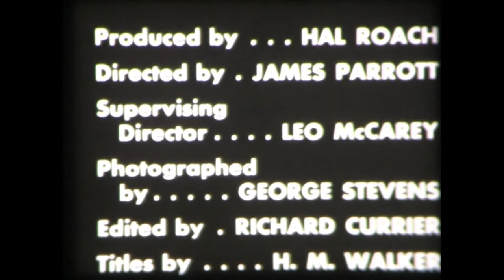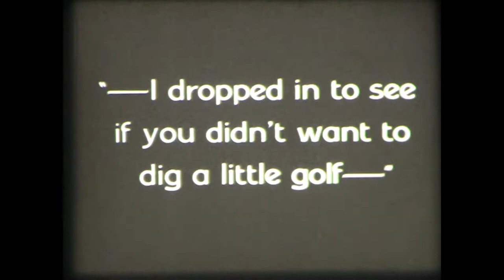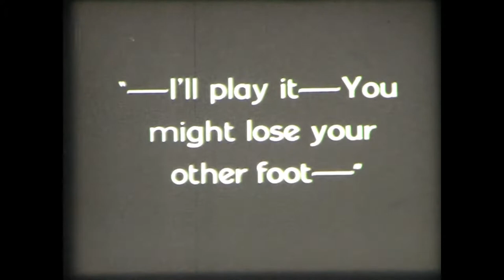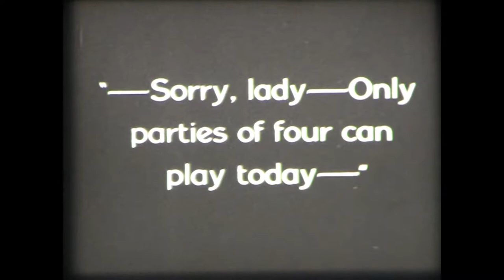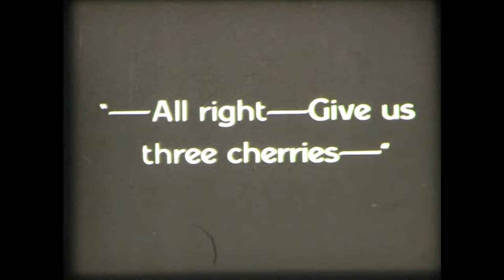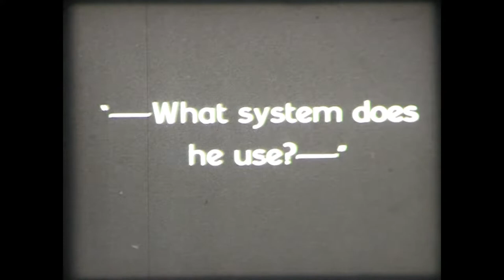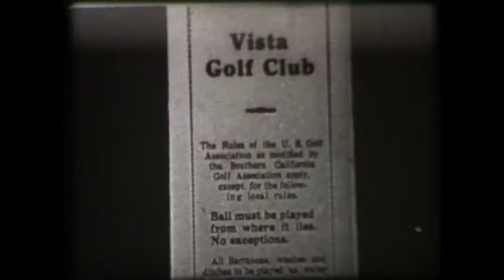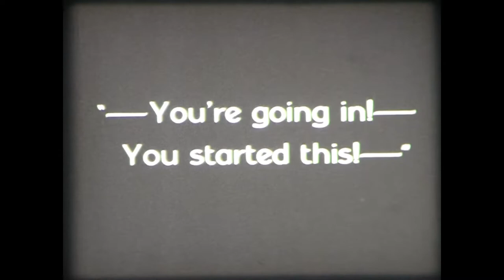Should Married Men Go Home? (1928)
When Laurel visits Hardy at home, hi-jinx occur and the Mrs. orders them out. They go to a golf course where they try to impress two young ladies and wind up in a mud-slinging fight with other golfers.